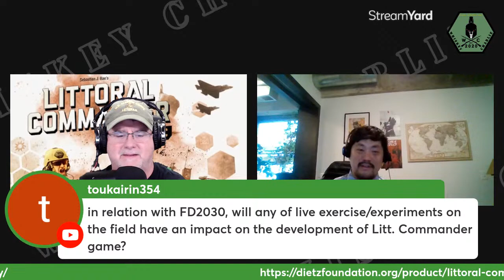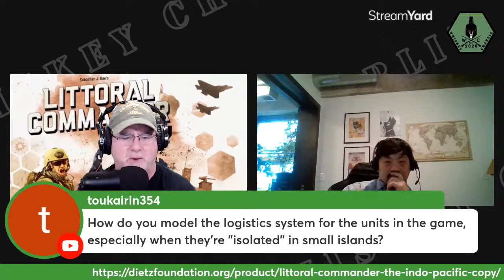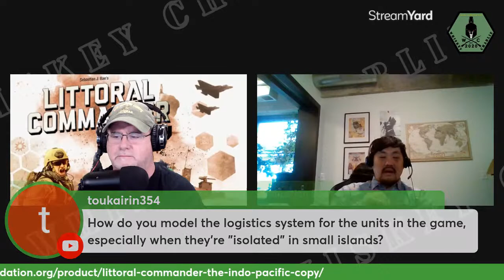ACDC 2023 - Littoral Commander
Moe talks with designer Sebastian Bae about his upcoming Littoral Commander wargame, and how it straddles the line between hobby wargame and professional training tool.